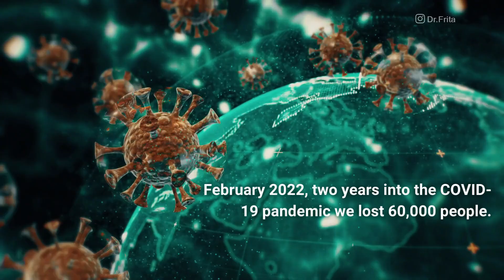Endemic vs Pandemic: What’s The Difference And Why Should You Care?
Endemic vs Pandemic, which one is what, and when and how are you supposed to know the difference? If you are someone who is wondering the difference between an endemic and a pandemic and how it actually affects your life, then you have come to the right place. Because today I am breaking down the difference between an endemic and a pandemic and what it means to you.

What Is A Pandemic?
You may recall that the World Health Organization declared that COVID-19 was a pandemic in March of 2020. So what does that mean? For a pandemic, you have to have an outbreak of an illness or an epidemic worldwide, in a very large geographic location crossing international borders, and you just have really high cases. These high cases are often unpredictable, and they disrupt society.

What Is An Endemic?
In order to be endemic, the disease is not totally gone, it’s not eradicated, but it’s more in the background. It’s in a steady-state, it’s static and it’s predictable.

Has Covid-19 Entered the Endemic Phase?
Can COVID-19 be an endemic? And are we there yet? That’s really the big question, are we there yet? When you look at cases and you compare them from the very beginning of the pandemic in 2020 and then you fast forward to two years later, March of 2022, indeed, cases and hospitalizations have gone down very significantly.

What Does The Future Look Like With COVID-19?
With COVID-19, maybe in the future instead of having to wear masks everywhere, you might have to always have some masks on deck or for times when cases do increase, or when you’re around vulnerable populations. That may be indefinite. We don’t know. It’s the same thing with testing, we do need to continue to test so that we find out about COVID-19 outbreaks or peaks before it’s too late. It may be a case you may have to always keep a few of those rapid COVID tests at home.